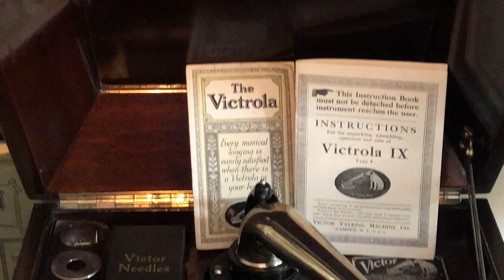Paul Specht at Lyons’s Corner House plays All Muddled Up, October 1922 Victor Gramophone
Here we have a single sided Columbia Graphophone record by Paul Specht and his Orchestra for Lyons’s Corner house playing All Muddled Up, matrix 80602.

This is an early acoustic recording cut in the US dating from October 1922. This was also issued in the US on a standard double sided record.

Paul Specht was a prolific American band leader who made many recordings in America and this is a very early one for him.

There is no listing in Rust/Forbes indicating that he never recorded with a British band in the United Kingdom so this is a bit of an oddity as this was pressed by British Columbia and issued under the J Lyons and Co Ltd banner.

Paul Specht was booked to play a short season in 1923 for the opening of the Lyon’s Corner House and returned to the US in the August of that year.

These records were sold at Lyons‘s Corner house as souvenirs. There is no catalogue number on the label or stamped anywhere other than the US matrix number which says to me these were not sold through the normal dealers. Perhaps there is someone out there who knows more about this than I do! Any information would be very welcome.

As it is this record plays very nicely indeed with a good strong sound for a 1922 acoustic recording. It’s playing on my Victrola table Grand which dates from 1917. More details about this machine can be found in my other clips.

In common with other earlier British Columbia Graphophone records and as instructed on the label, this is being played back at 80 rpm instead of the standard 78.